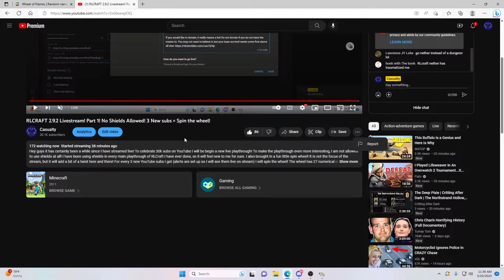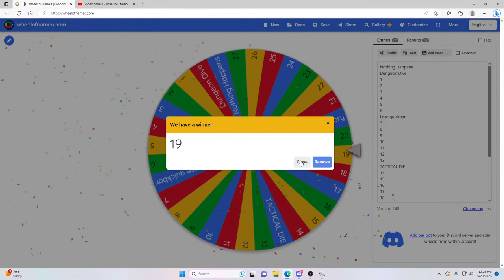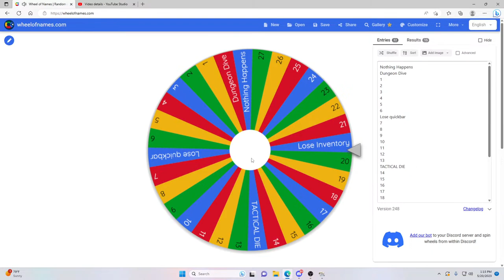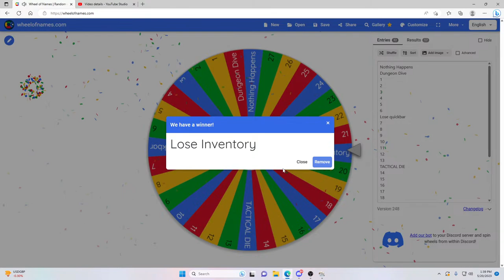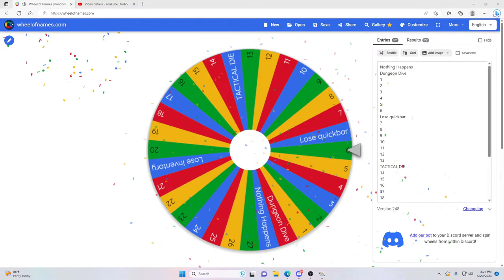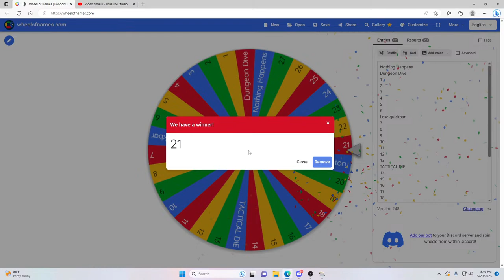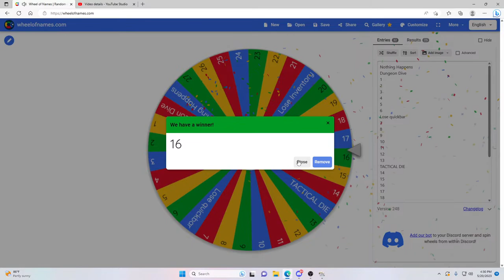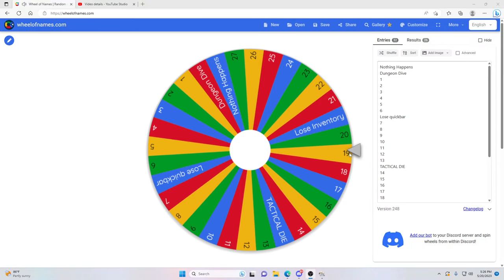RLCRAFT 2.9.2 Livestream! Part 1! No Shields Allowed! 3 New subs = Spin the wheel!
Hey guys it has certainly been a while since I have streamed live! To celebrate 30k subs on YouTube I will be begin a new live playthrough! To make the playthrough even more interesting, I am not allowed to use shields at all! I have been using shields in every main playthrough of RLCraft I have ever done, so it will feel new to me for sure. I also brought in a fun little spin wheel! It is not the focus of the stream, but it will add a bit of a twist here and there! For every 3 new YouTube subs I get (alerts are set up so I will see them live on stream) I will spin the wheel! The wheel has 27 numerical results, each representing a spot in my inventory. If I do not have a full inventory and I roll a 27 (the last slot in my inventory) for example, I will drop the item directly above that number in the inventory (so an 18 or a 9).  It will make more sense during the playthrough. I also have 5 extra options on the wheel. Lose full inventory, Lose full quickbar, dungeon crawl, tactical reset of life that results in being back at lv 0 with an empty inventory (not a reset of the world just a death), and a nothing happens option. The wheel is just a fun thing though, it won't be the main part of the stream. I am looking forward to playing RLCraft while commentating the journey! The goal of the playthrough is getting maxed out and looting the lost cities dimension! I don't know how many episodes it will take, but we will surely get there!

Sildurs Shaders Version 1.32

If you would like to donate, it really means a lot! Do not donate if you do not have the means to. You may not want to believe it, but your base survival needs come first above all else

If you want to join my discord, it is very small since I don't advertise it too often, but it is a nice if you want to get notifications for when I go live or release a video. Also, we have some cool people who answer questions in general, myself included sometimes.